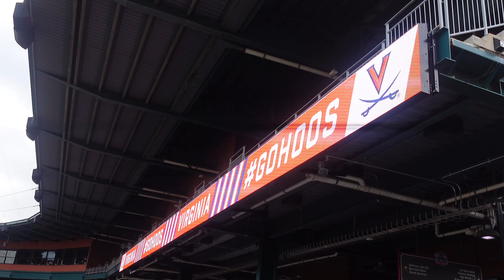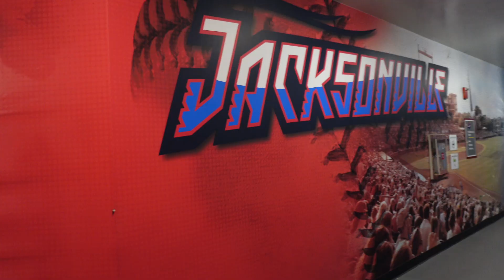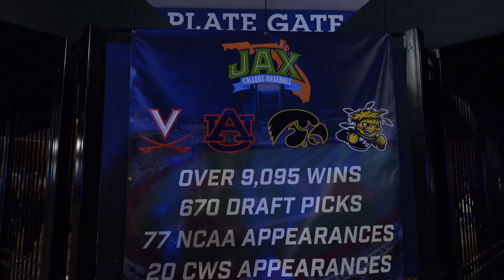College Baseball Week 2: Jax Classic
Take a trip down to Jacksonville, Florida with the Big Donkey, to watch Auburn, Iowa, Wichita State, and The University of Virginia battle it out at the home of the Jacksonville Jumbo Shrimp. The baseball was incredible, it featured everything from run rule wins, to clutch walk-offs. This tournament put on by Peak Events and D1baseball absolutely delivered.

One thing I really enjoy about these preseason tournaments is the fact that you can go to the yard at just about any point and take in a ton of high quality baseball. Literally from like 11 am to 7 pm everyday there was quality baseball with a few rain delays of course.

If you get the chance I highly recommend you check out more college baseball tournaments!